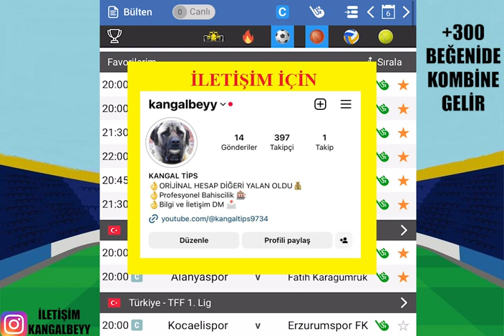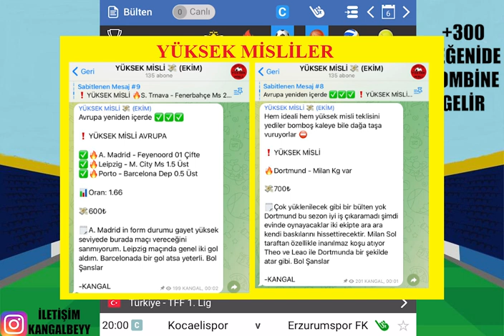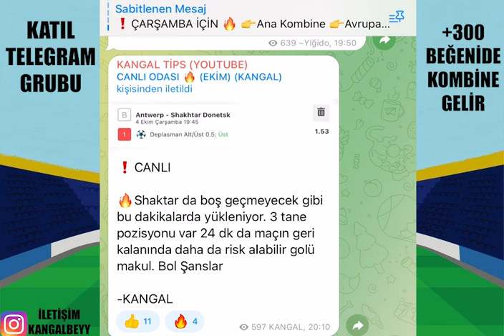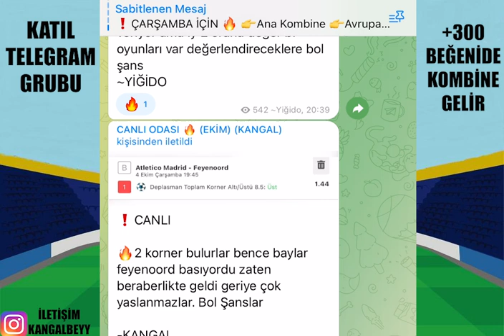CUMA GÜNÜ FULLEYELİM ! 6 EKİM 2023 İDDAA TAHMİNLERİ